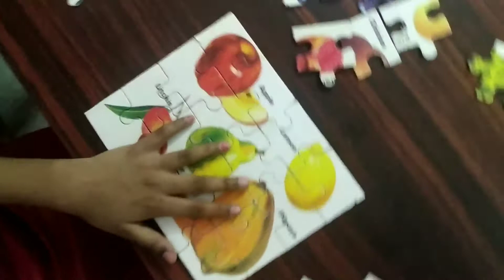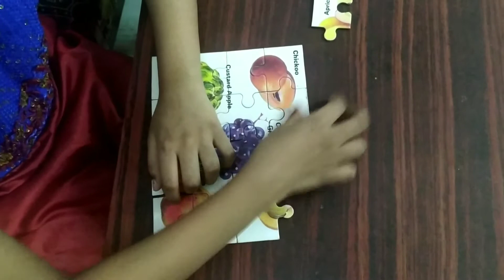fruit puzzle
kanishka fruit puzzle